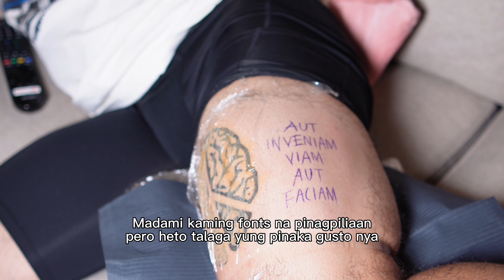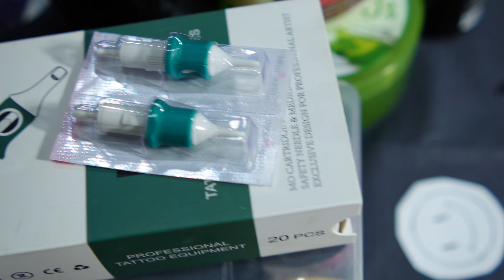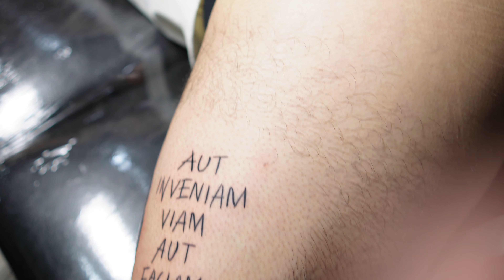Tattoo session with Kiefer Ravena | Sibling tatts | Peace of mind | Latin quote/phrase | 4K | vlog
[Ep 11] Tattoo Vlog

While currently working on a sticker/patch leg sleeve, nagulat ako ng biglang ni-like ni lodicakes yung post kong reel sa IG!! Sheeeeshh! Sabay message ng - "Pagawa ako papi!!!" Di ko alam kung nanaginip lang ba ko kasi sobrang daming magaling ng artist naman dyan.
So ayun, nagpalitan na kami ng ideas ng gusto nyang maging tatts, we even talked about his schedule kasi sobrang busy nya sa practice dahil sa Gilas game kaya umabot kami ng three sessions.
Last session namin, he's bound to Japan for the tip off of the B League. Napakabusy lods!

I feel blessed kasi yung hardwork and passion ko nagbububunga na. Watch the full vid and sana makakuha kayo ng lesson. :) Enjoy mga lods! Love and Peace!!!

Maraming Salamat ulit Brodie Kiefer sa opportunity na magawa yung tatt piece mo, kay Dani and sa family mo. Sobrang SOLID! Hanggang sa susunod! Good luck din sa mga games mo dyan sa Japan! Salute!!!